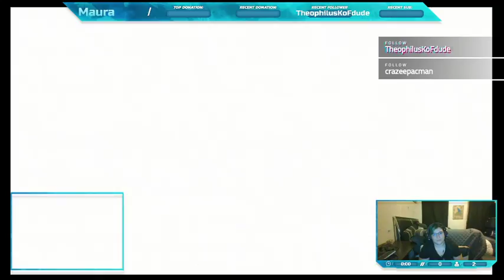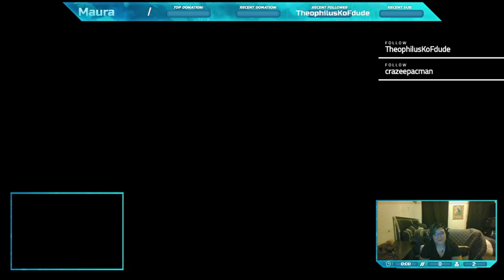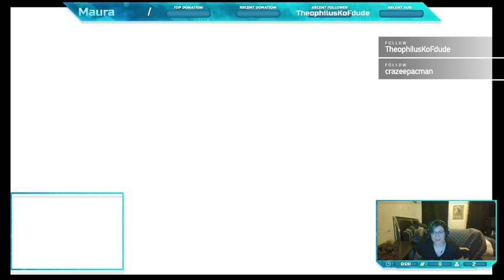Let's Play Fallout 4 Part 1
Let's finally play this game! I finally get to play this game on my computer. Enjoy!